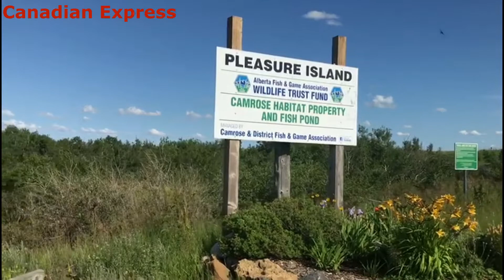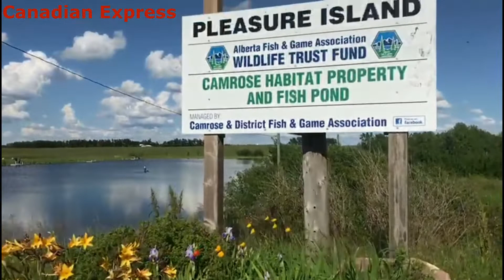Fishing in Canada | Fishing Rainbow Trout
Fishing Tips
Fishing Bait
Fishing License
Pleasure Island fishing Pond Alberta